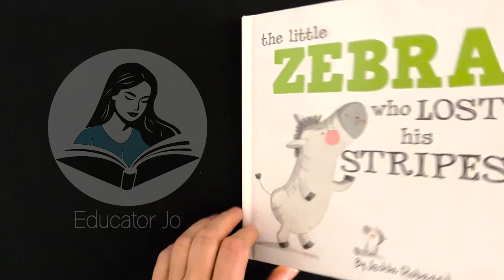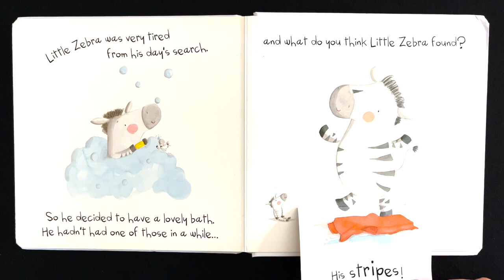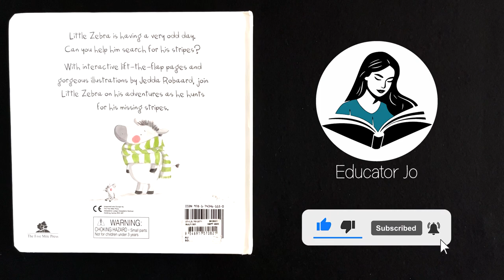THE LITTLE ZEBRA WHO LOST HIS STRIPES by Jedda Robaard | Educator Jo Read Aloud Kids Books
In this video, Educator Jo reads the children's book 'The Little Zebra Who Lost His Stripes', by Australian author Jedda Robaard.

"Little Zebra is having a very odd day. Can you help him search for his stripes?

With interactive lift-the-flap pages and gorgeous illustrations by Jedda Robaard, join Little Zebra on his adventures as he hunts for his missing stripes."

Links to related products
Zebra plush toy